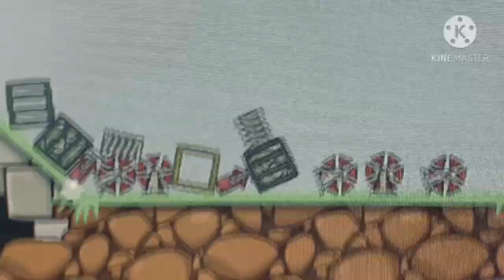SHED 17: Gordon’s Death (Bad Piggies)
this scene will ruin your childhood! Please watch with caution

Ttte by Mattel

Shed 17 by Paul vids

Bad piggies by rovio

Angry birds by rovio